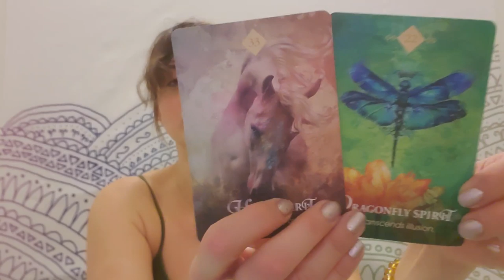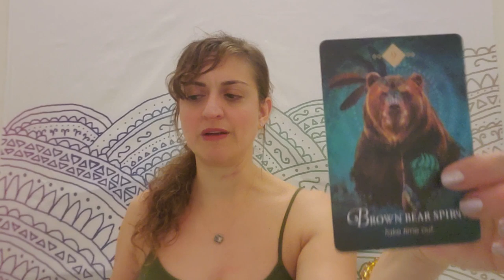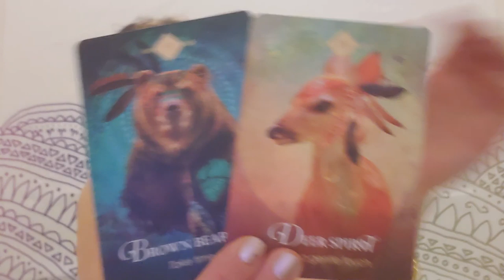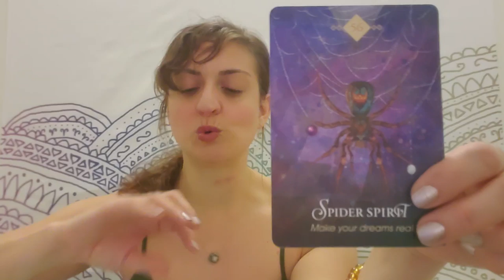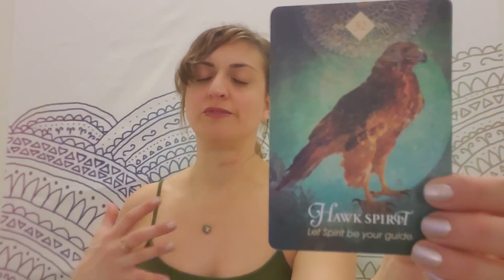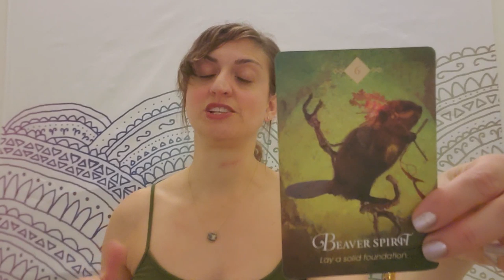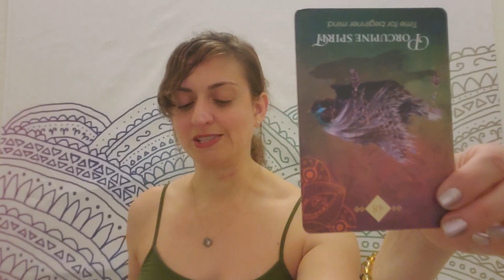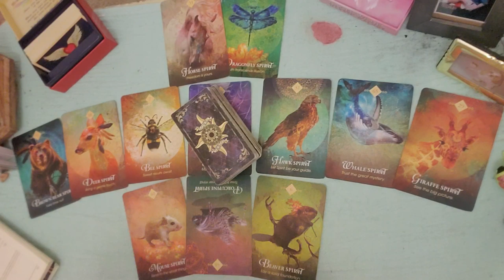♒ Aquarius: They're your inspiriation ♒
PERSONAL READINGS
Recorded $100
In the body of the email specify:

FB: Born without Boundaries Tarot